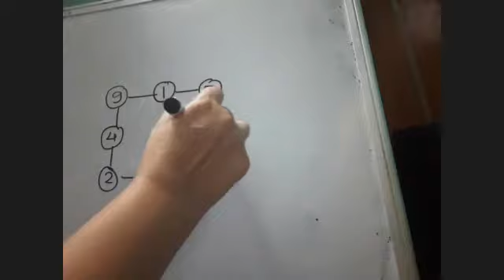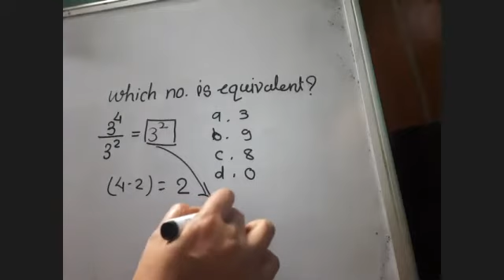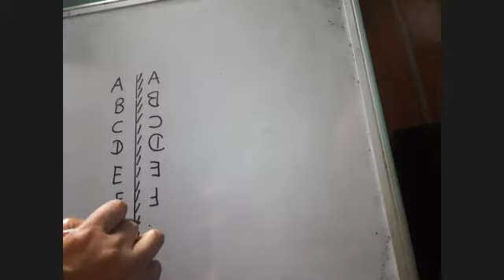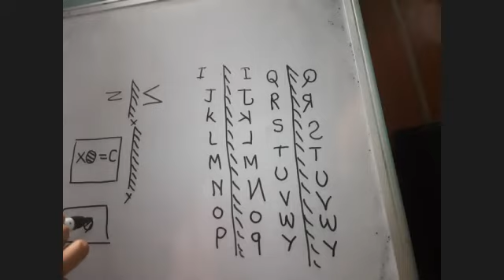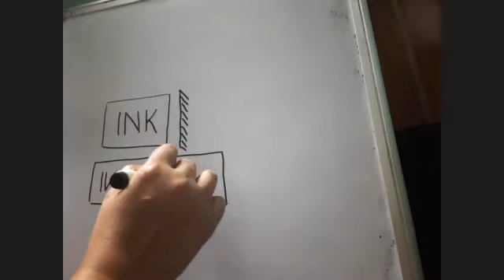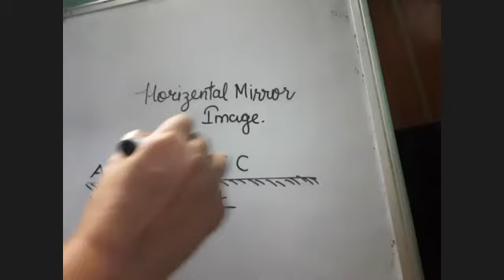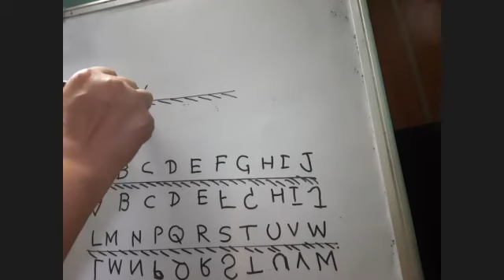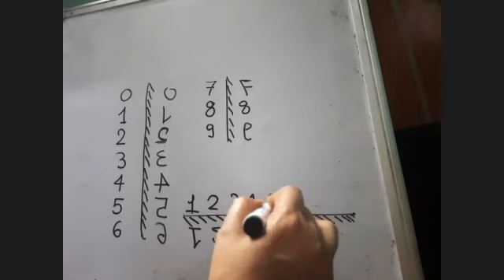JNVS MENTAL MATHS MIRROR IMAGE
EXAMPLE OF SERIES PROBLEM AND MIRROR IMAGE